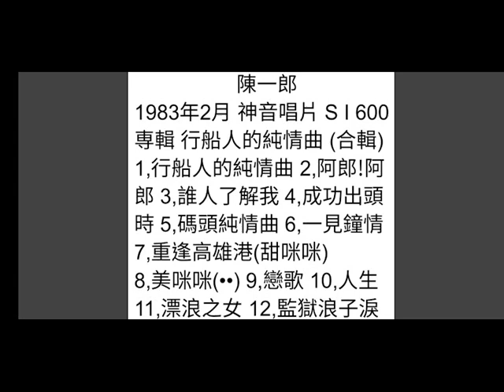成功出頭時 陳一郎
詞：廖信富
曲：葉大輝
原唱：陳一郎/1983年2月
神音唱片 S I 600
専輯 行船人的純情曲 (合集)

人生也有時不如意  事事項項愛細膩
不通來意氣  不通來失志
失敗重新擱再起  趁著少年的年紀
把握時機  發輝著聰明的理智
認真奮鬥認真打拼
總有一日會  成功出頭天
（重複一遍）